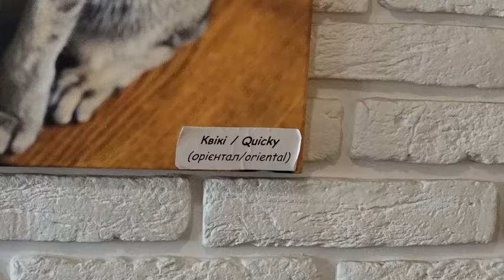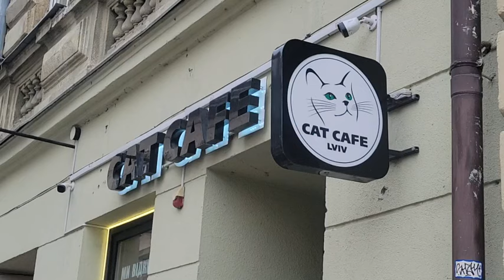Lviv Cat Cafe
With so many fleeing the more intense areas of fighting in Ukraine to the relative calm of Lviv there are many seeking solace. To alleviate the stress and trauma. Especially for children.

Making it worse is that many had to leave behind four legged family members.

The Cat Cafe offers a surrogate for those missing their furry loved ones.